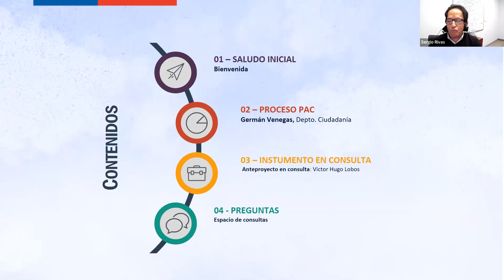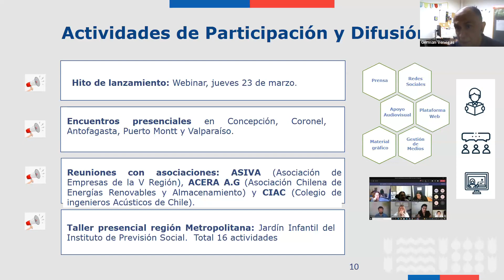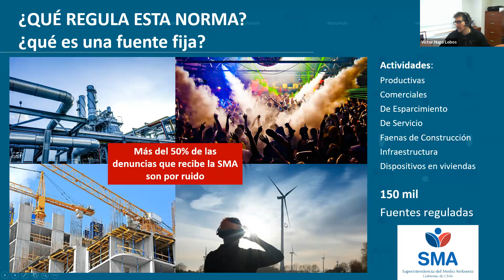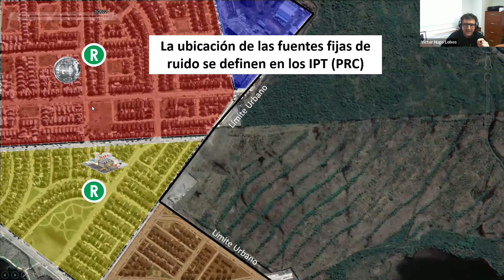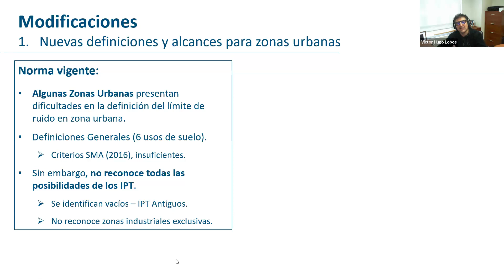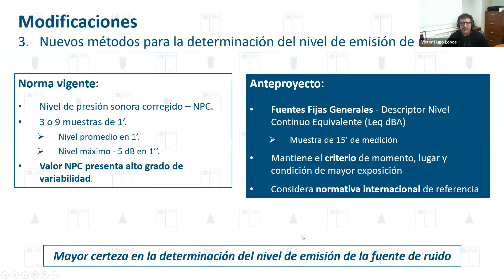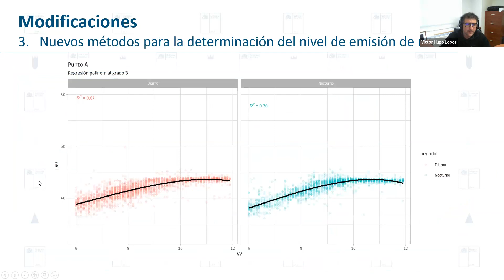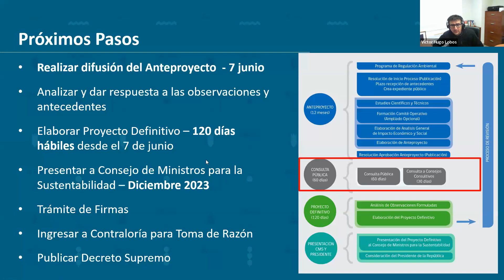Norma Fuentes Fijas Municipios